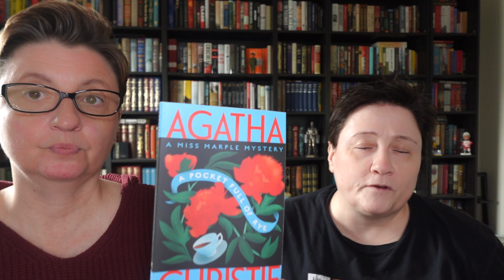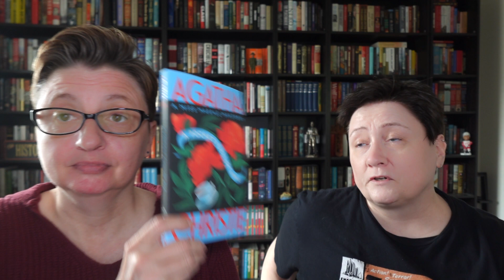A Marple-a-Month April Announcement: A Pocketful of Rye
Join us for the April Miss Marple mystery, A Pocketful of Rye!